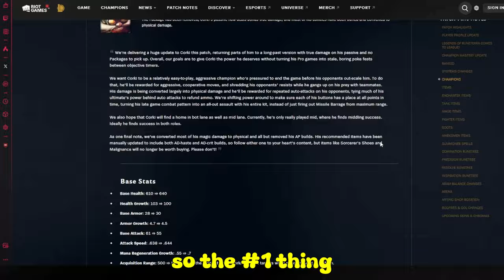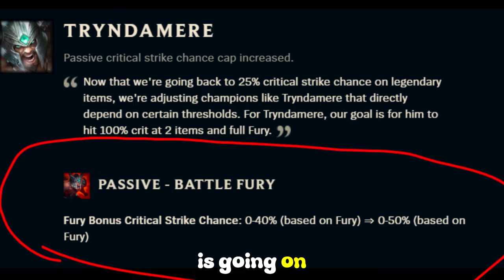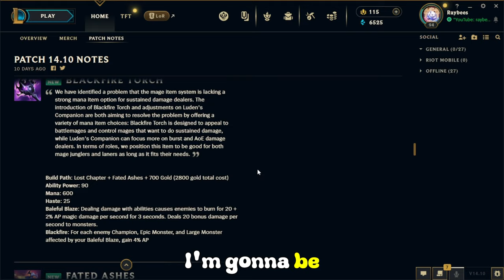Patch Rundowns Are A WASTE Of Time - League of Legends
Patch rundowns are a waste of time and people still spend two hours on these videos that go over each and every single thing on the patch as if you needed to know all that. Let me break down how I quickly figure out what I need to so I can maximize my time climbing!

Timestamps:
0:00 - Intro
1:11 - Listen closely...
1:42 - Be sympathetic to Riot...? (Sorta kinda...)
3:01 - How I do it
3:27 - The Item Problem